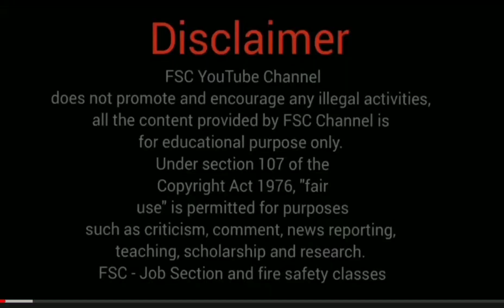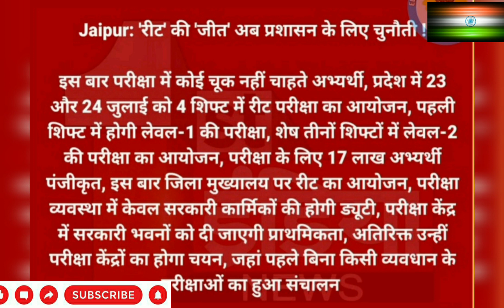reet exam rajasthan latest update today, breaking news reet 2022 teacher Bharti, fsc job section